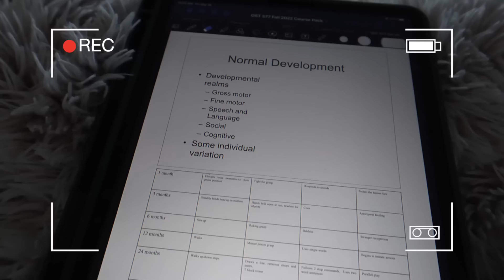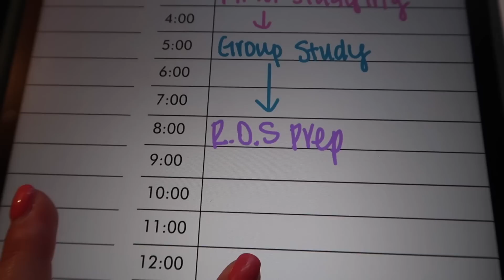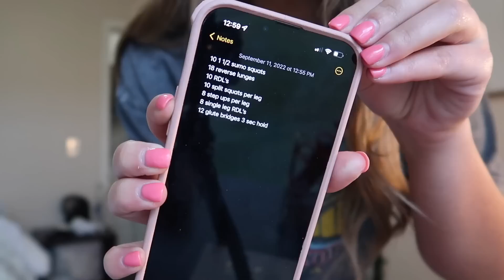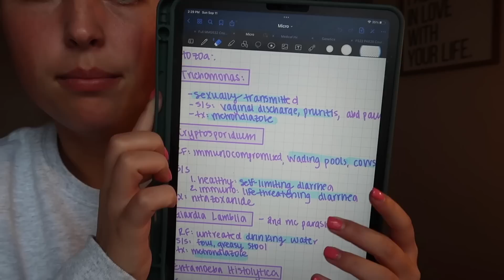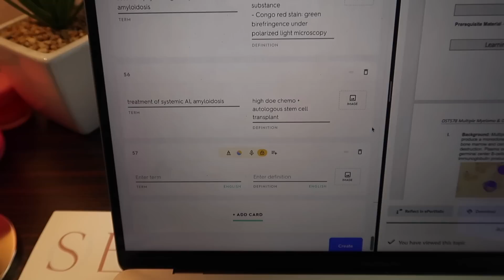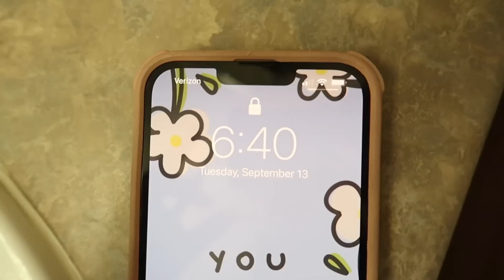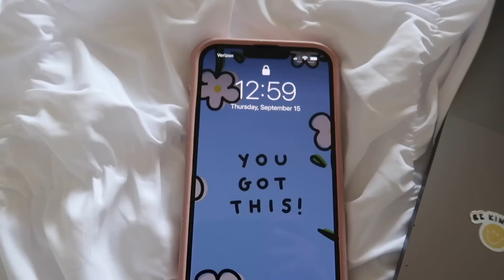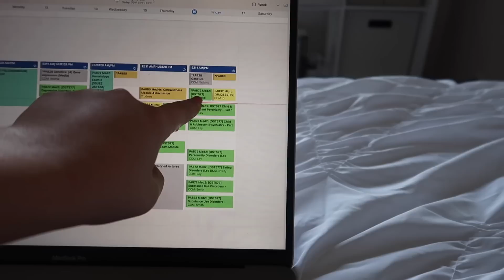a TOUGH week in PA school: taking 4 exams in less than 72 hours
welcome to a *tough* week as a PA school student!! we had 4 exams in less than 72 hours and i barely made it out alive :') i wanted to show you guys the realities of PA school and what it looks like when we have these harder weeks. i hope you guys enjoy!!

love,
peyton

Digital Planner